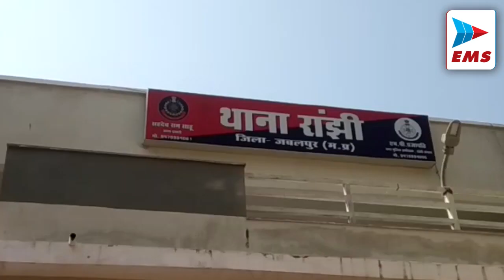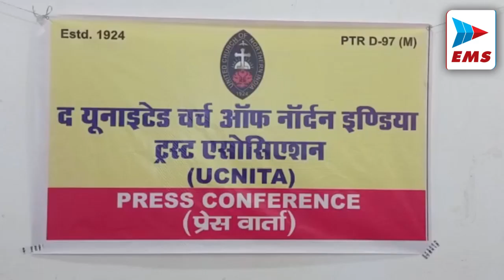JABALPUR रिश्वतखोर महिला पटवारी को लोकायुक्त ने पकड़ा, नक्शा पास करवाने के एवज में ले रही थी पैसे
थाना घमापुर अतगत काचघर मैं बाइक सवार स्वशासी विज्ञान महाविद्यालय के छात्र और साथी युवक की बाइक को बीच रास्ते रोककर तीन आरोपियों ने जमकर मारपीट कर चाकू से ताबड़तोड़ वार कर लहूलुहान कर दिया और मौके से फरार हो गए। जिसके बाद दोनों को , मेडिकल अस्पताल में भर्ती किया गया है। जहां उनका इलाज जारी है। पुलिस ने पीडितों की शिकायत पर 307 सहित विभिन्न धाराओं में मामला दर्ज कर, जांच में लिया है।  पुलिस अधीक्षक प्रदीप कुमार शिंदे , के जानकारी अनुसार बताया कि रामफल कुमरे एवं कन्हैया उइके चाकू से घायल होने के बाद , मेडिकल में भर्ती करवाया गया,

जबलपुर लोकायुक्त पुलिस ने शुक्रवार को हल्का पटवारी बरेला की ममता मोटवानी को 12 हजार रुपए की रिश्वत लेते हुए रंगे हाथ गिरफ्तार किया है। राष्ट्रपति वारी द्वारा एक नक्शा पास करवाने के लिए पीड़ित से रुपयों की मांग की जा रही थी लगातार हो रही परेशानी के चलते पीड़ित ने मामले की जानकारी लोकायुक्त पुलिस को दी जिसके बाद पुलिस ने पीड़ित से बात करने को कहा और जब पीड़ित ने रुपयों की बात की तो 13 हजार  में तय  हुआ।  जिसके बाद जब पीड़ित पटवारी के कार्यालय में रिश्वत की रकम देने पहुंचा और जैसे ही रिश्वत दी जा रही थी तभी लोकायुक्त पुलिस ने छापामार कार्रवाई करते हुए भ्रष्ट पटवारी सहित एक कोटवार को भी गिरफ्तार कर लिया लोकायुक्त पुलिस ने मामले में सह आरोपी रिटायर्ड कोटवार प्रकाश झारिया को बनाया गया है।

रांझी थाना पुलिस ने हत्या के मामले में फरार चल रहे एक आरोपी को 1 वर्ष पश्चात गिरफ्तार करने में सफलता पाई है।हत्यारे के ऊपर पुलिस अधीक्षक सिद्धार्थ बहुगुणा द्वारा 5 हजार रूपयों का इनाम भी घोषित किया गया थ।  वही पुलिस उसकी लगातार तलाश कर रही थी, लेकिन वह पूरे 1 साल तक पुलिस से आंख में मिचोली खेलता रहा। लेकिन जब वह होली मनाने अपने घर पहुंचा तो पुलिस को मुखबिर ने सूचना दे दी, जिसके बाद घेराबंदी कर पुलिस ने आरोपी को दबोच लिया। पूरे मामले की जानकारी देते हुए रांझी थाना प्रभारी सहदेव राम साहू ने बताया कि रांझी क्षेत्र में विगत वर्ष चाचा किराना स्टोर के पास एक हत्या की घटना घटित हुई थी।

गौर चौकी अंतर्गत एक रिसॉर्ट में युवकों के दो गुटों के बीच डीजे साउंड बंद करने को लेकर हुए विवाद में मारपीट की घटना सामने आई है।  मारपीट करने वाले आरोपियों में एक भारतीय जनता पार्टी की  महिला पार्षद का बेटा भी शामिल है, जो घटना के बाद से फरार है। इस मारपीट में एक युवक के हाथ में चाकू भी लगी है। पीड़ित युवक की शिकायत के बाद पुलिस ने एक आरोपी युवक को गिरफ्तार कर लिया है, वहीं अन्य युवकों की तलाश की जा रही है। पूरे मामले की जानकारी देते हुए

जबलपुर के रांझी में इन दिनों धड़ल्ले से अवैध शराब का कारोबार चल रहा है। जिसको लेकर अब पुलिस की सख्ती देखने को मिल रहीं हैं। हालांकि पुलिस के लगातार छापामार कार्रवाई के बाद भी शराब तस्कर पुलिस के शिकंजे से बच कर निकल जा रहे हैं। बहरहाल पुलिस ने सभी शराब तस्करों पर अपनी पैनी नजर रखे हुए हैं। वही मुखबिर से सूचना के बाद पुलिस ने फक्कड़ बाबा मंदिर के नजदीक बड़ा पत्थर में 2 कैन में शराब लेकर जा रहे आरोपित को दबोचा हैं।

जबलपुर के मेथोडिस्ट चर्च के पदाधिकारियों के द्वारा मिशनरी की जमीनों को प्राइवेट बिल्डरों को बेचे जाने के मामले को लेकर द यूनिएटेड चर्च ऑफ नॉर्दन इंडिया ट्रस्ट एसोसिएशन के पदाधिकारियों के द्वारा पत्रकारवार्ता का आयोजन किया गया जिसमें बताया गया कि किस प्रकार से मिशनरी की जमीनों को खुर्बुर्द करते हुए मेथोडिस्ट चर्च के पदाधिकारियों के द्वारा जमीनें कमर्शियल उपयोग के लिए बिल्डरों के बेच दी गईं